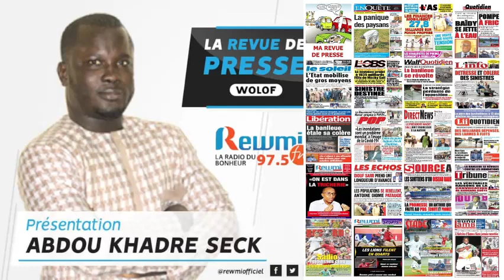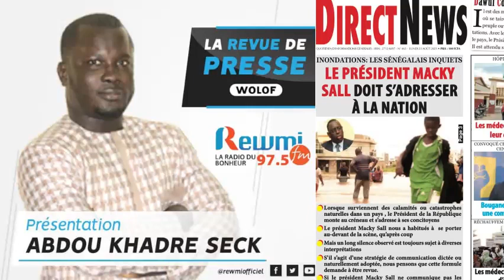REVUE DE PRESSE AVEC ABDOU KHADRE SECK WLF DU 23 08 2021